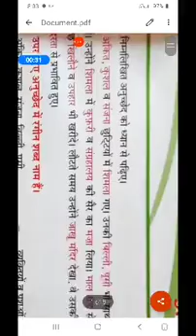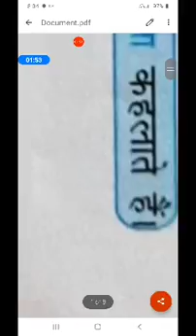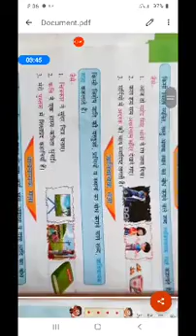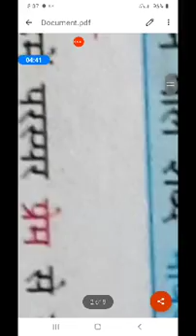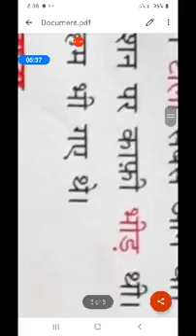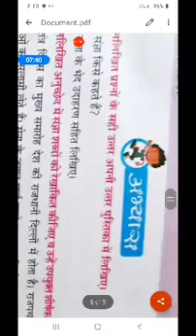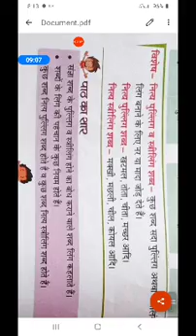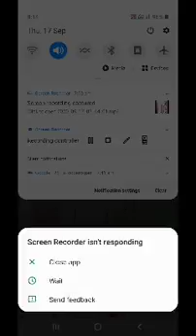Class 5 chapter 5 and 6 explanation by tanveer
Chapter 5 exercise mixed